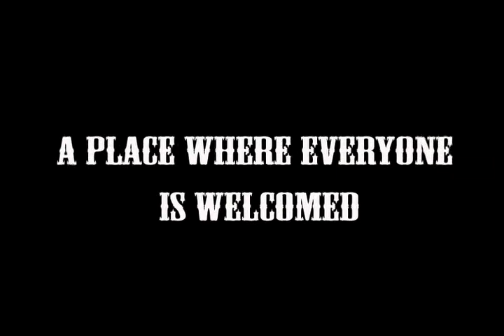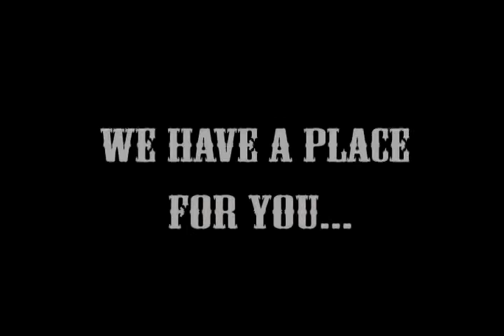There Is A Place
A Place For You...
Youth Revival - Young Preachers
Pohnpei Apostolic Church